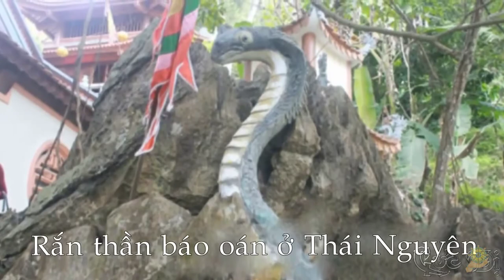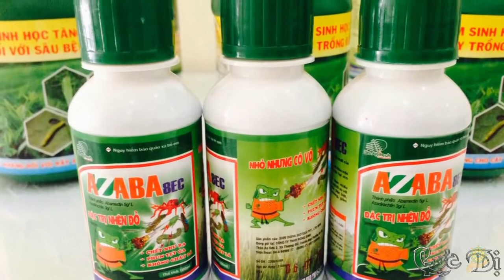Nhân Quả | Rắn Thần Báo Oán Ở Thái Nguyên